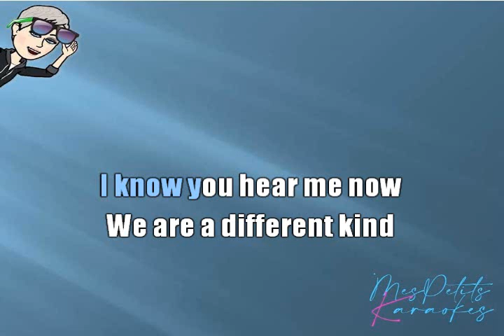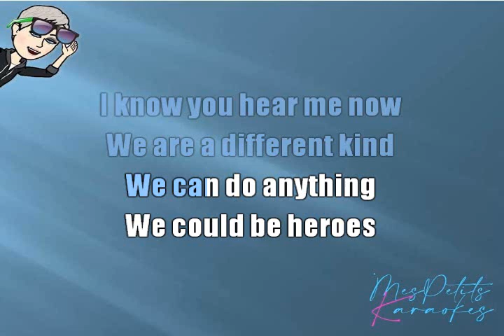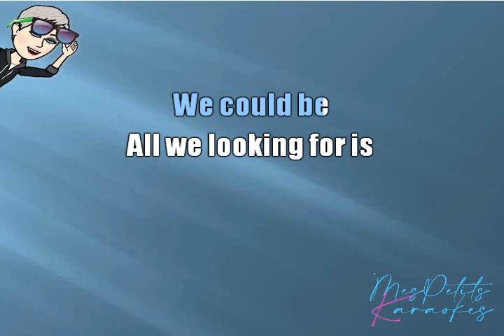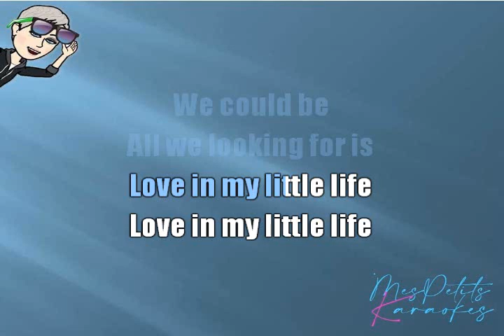ALESSO - HEROES (FT TOVE LO)